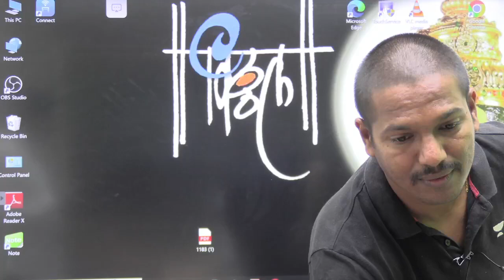रॅपिड फायर WITH SWLIVE